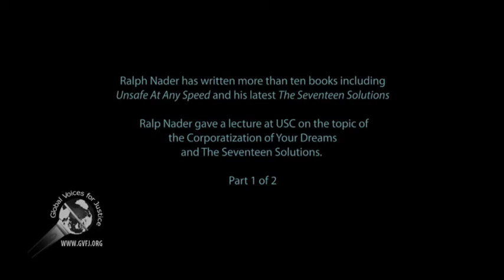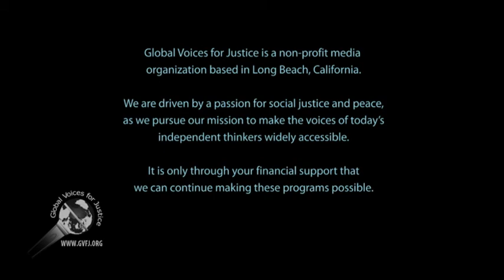Ralph Nader: The Corporatization of Your Dreams Part 1 of 2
Ralph Nader gave a lecture at University of Southern California on the topic of The Corporatization of Dreams which was based on his latest book, "The Seventeen Solutions: bold ideas for our American Future." The lecture was given on 15 Oct 2012. This is Part 1 of 2.